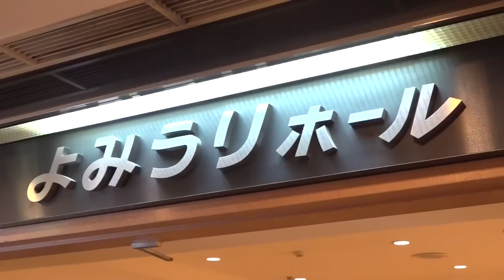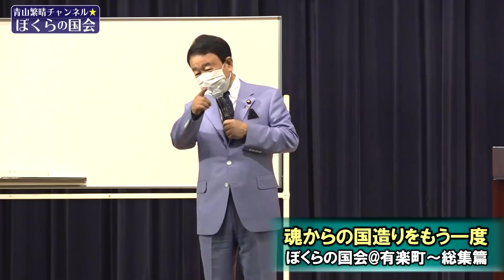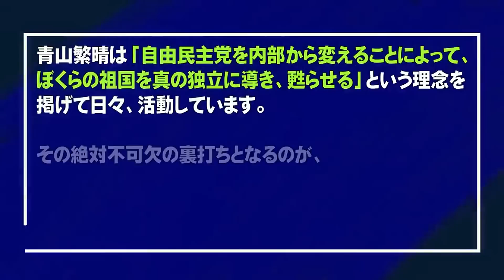【ぼくらの国会・第420回】ニュースの尻尾「魂からの国造りをもう一度ーぼくらの国会＠有楽町～総集篇」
「ニュースの尻尾」379回目は、令和4年6月12日（日）有楽町で行われた「第25回 ぼくらの国会 in 有楽町～総集篇」をお送りいたします。

▽現在、独立講演会のお申込みの受付は行っておりません。